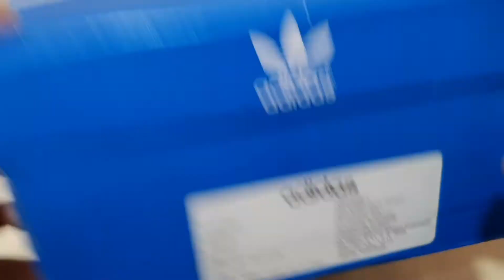Unboxing ADIDAS ORIGINALS SWIFT RUN WHITE WORLD BEST SNEAKER SHOES (100% ORIGINAL & RESMI) NO FAKE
PRODUCT SPECIFICATION / DESCRIPTION :

SOCK-LIKE KNIT SHOES WITH SLEEK RUNNER STYLE AND EMBROIDERED ACCENTS.
The Swift is a casual running style that's designed for everyday wear. These stretchy knit shoes have a streamlined shape and a supportive, sock-like feel.
PRODUCT DETAILS :
1. Embroidered accents and welded details elevate the simple design
2. A stretchy knit lining and lightweight midsole keep you comfortable
3. Snug fit
4. Lace closure
5. Stretch knit upper with embroidery and TPU details
6. Stretch mesh lining; Rubber outsole
7. Lightweight EVA midsole; Enjoy the comfort and performance of OrthoLite® sockliner
8. Sock-like construction hugs the foot

NOTE:

1. SEMUA BARANG YANG KAMI JUAL 100% ORIGINAL DARI OUTLET RESMI. UANG KEMBALI 10X LIPAT JIKA PALSU.

2. FOTO ASLI, SIZE, WARNA, HARGA DLL ADA DILAPAK YA, SELAIN YANG DILAPAK BERARTI TIDAK ADA (TERJUAL).

3. TRANSAKSI 100% AMAN DAN TERPERCAYA HANYA DI BUKALAPAK & TOKOPEDIA

4. CINTAILAH DAN BANGGALAH MENGUNAKAN PRODUK 100% ORIGINAL DAN RESMI.

5. HAPPY SHOPPING...